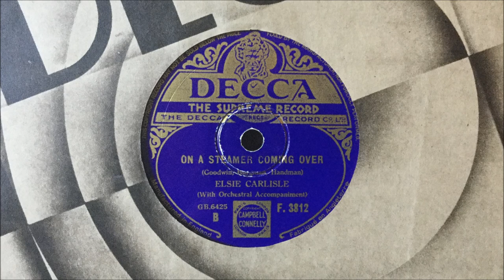Elsie Carlisle - "On a Steamer Coming Over" (1933)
"On a Steamer Coming Over." Recorded by Elsie Carlisle with orchestral accompaniment on December 19, 1933. Decca F. 3812 mx. GB6425-2.